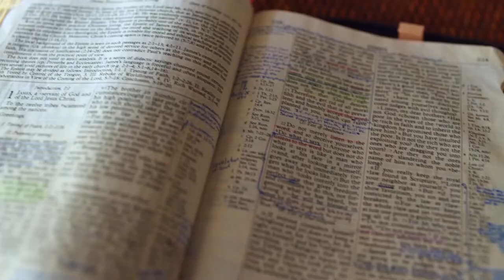Gott auf (m)einer Seite: Nehemia 3:1-3:23